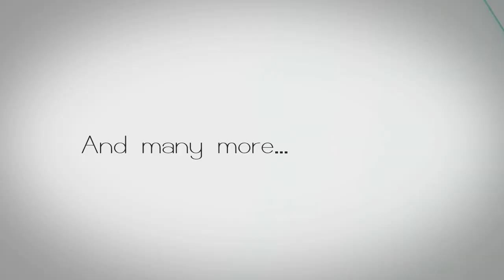Mehrnoosh "Mi Amor EP " teaser microzoo 009